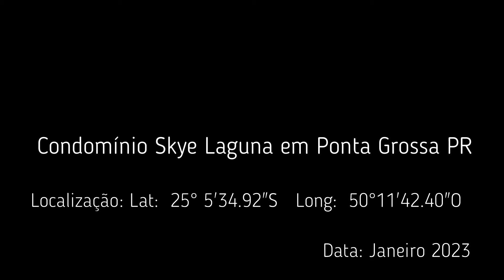Condomínio Sky Laguna Janeiro 2023